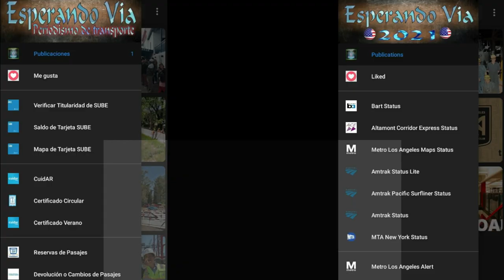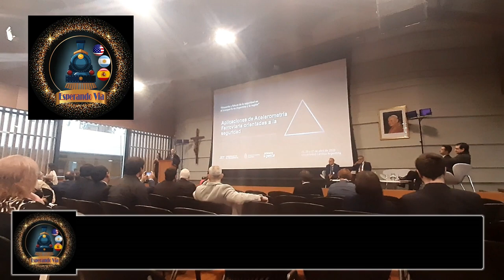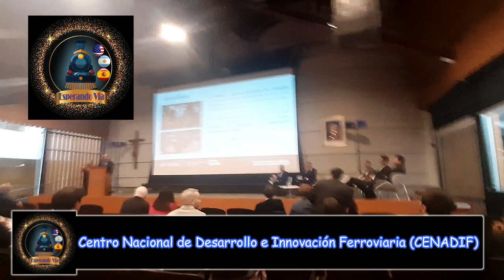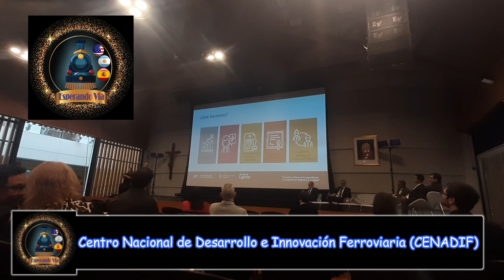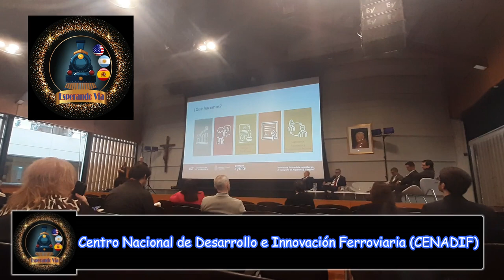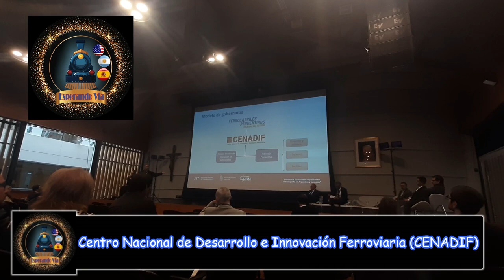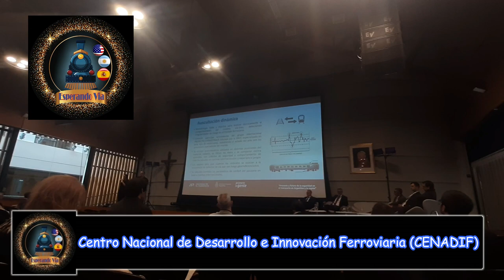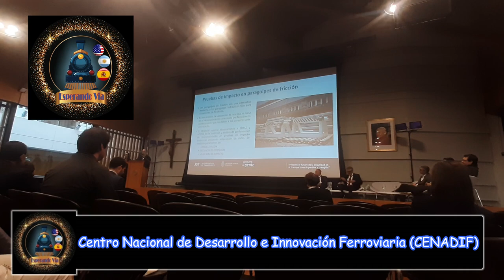JST lidera Simposio Internacional de Seguridad Multimodal en Transporte en UCA: ¡No te lo pierdas!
¡Bienvenidos al Simposio Internacional de Seguridad Multimodal en Transporte liderado por JST en UCA! Este evento es una oportunidad única para reunir a expertos en seguridad y líderes en transporte de todo el mundo para compartir conocimientos y discutir soluciones innovadoras para abordar los desafíos de seguridad en el transporte multimodal. En este video, podrás ver algunos de los momentos más destacados del simposio, incluyendo conferencias magistrales, mesas redondas y presentaciones de investigaciones sobre la seguridad en el transporte.